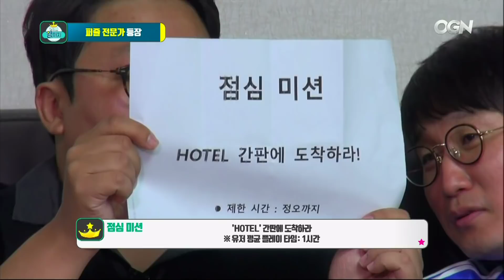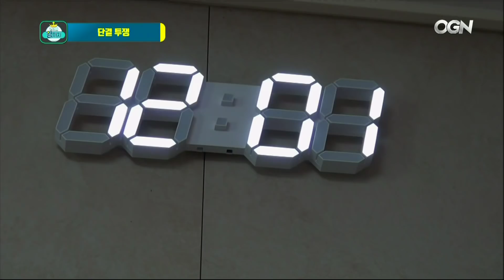[18.06.07] 분노대폭발! 그들이 뿔났다? 허준, 조현민, 이설 (림보) (1/2) - 켠김에 왕까지 2018 6화